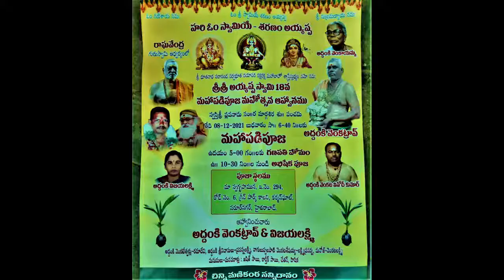18th Ayyapa Padi Pooja|| Ayyappa Abhishekam|| Ambi 20-20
18th Ayyapa Padi Pooja Mahotsavam at Green Park Colony, Karmanghat, Hyderabad.